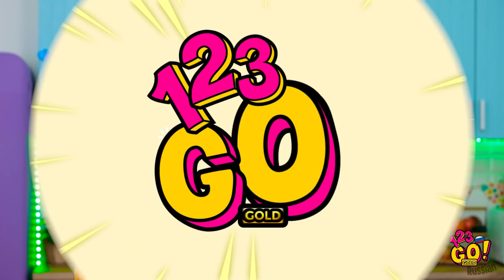ЧЕЛЛЕНДЖ «100 ЗАГАДОЧНЫХ КНОПОК» || Найдите выход! веселые челленджи от 123 GO! GOLD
Жизнь полна загадок. Особенно, если вы в комнате, полной таинственных кнопок! Как бы вы повели себя в такой ситуации? Встречайте подборку новых челленджей!